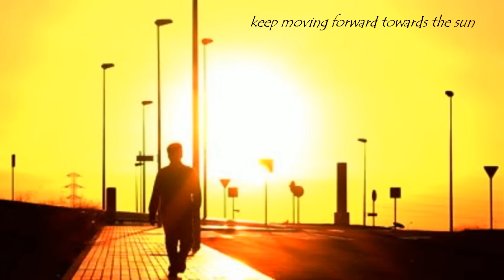Paul Nova - Keep moving forward towards the sun - 2015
track 5 on his 2015 album 'the loop' exhibit music EXL 008